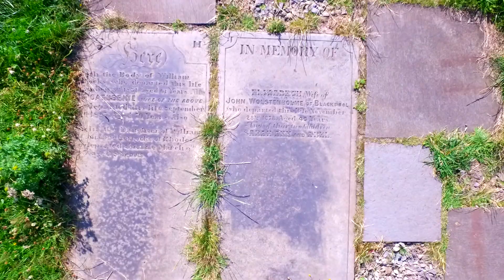Middleton Parish Graveyard